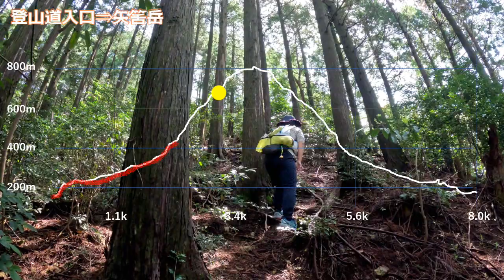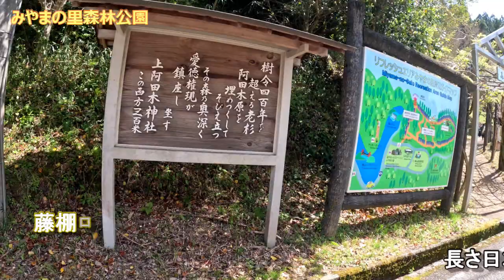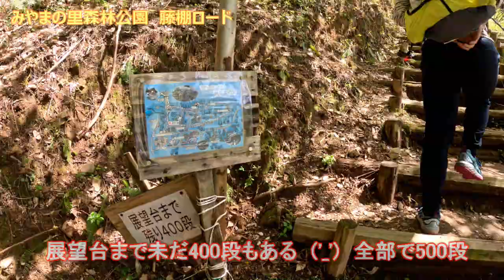関西百名山第77座 矢筈岳 2023年4月16日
JR和歌山駅近くのニッポンレンタカー利用
8時～16時
和歌山IC⇒川辺IC

9時13　鷲の川渓流アマゴ釣場に駐車
登山者用スペース2台は既に満車
釣場の係の人に断りを入れ路上に駐車
ここに来るまでの2k区間がかなり細い道
対向車が来なくてよかった

矢筈岳へはピストン
往路は鷲の川の滝経由

山頂までは駐車場から4.1k　登山口から1.8k
短いが丸太階段や急登あり

ピストンで下山後、みやまの里へ
日本一長い藤棚見学　入園料700円
残念ながらちょっと早かった

レンタカーを返した後、和歌山駅まで打上げとなるのでした